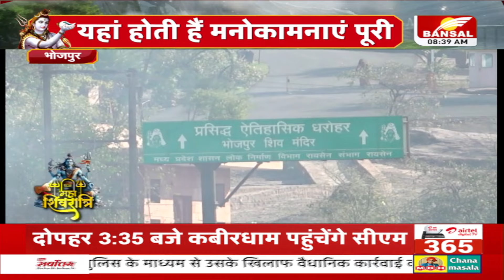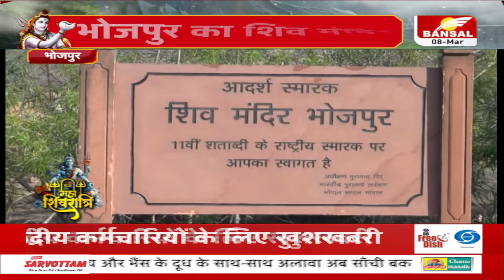MAHASHIVRATRI 2024: भोजपुर के शिव मंदिर में होती है मनोकामनाए पूरी | BHOJPUR TEMPLE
भोजपुर का शिव मंदिर यहां होती हैं मनोकामनाएं पूरीराजा भोज ने बनवाया था मंदिर  एशिया का सबसे बड़ा शिवलिंगएक ही पत्थर से बना है शिवलिंग